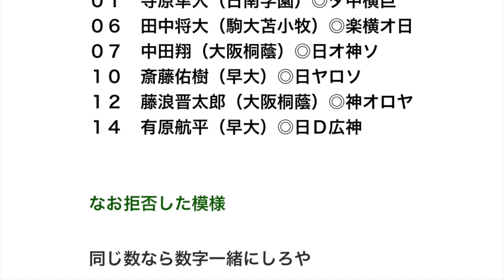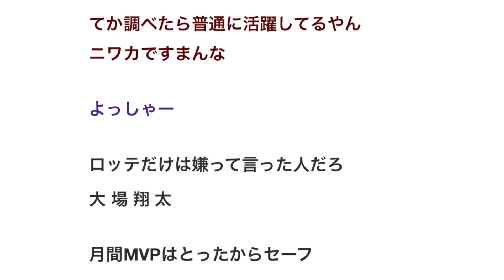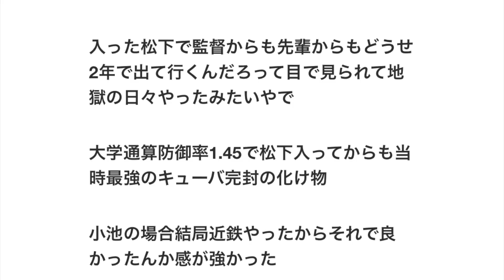ドラフト歴代最多競合 野茂英雄←わかる 小池秀郎←誰？ 【野球】